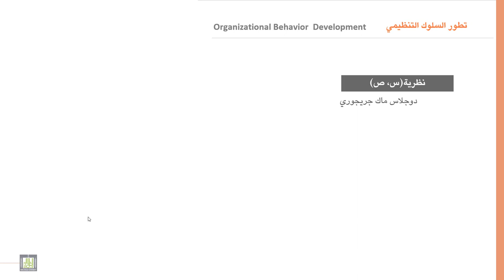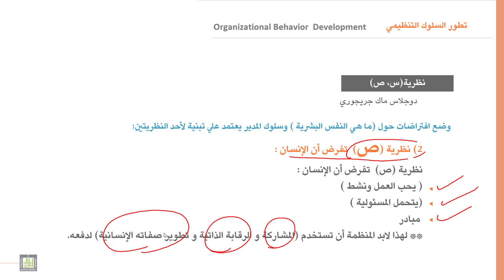السلوك التنظيمي | 2-2 | حركة العلاقات الإنسانية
الوحدة 2 : تطور السلوك التنظيمي
الدرس 2 : حركة العلاقات الإنسانية